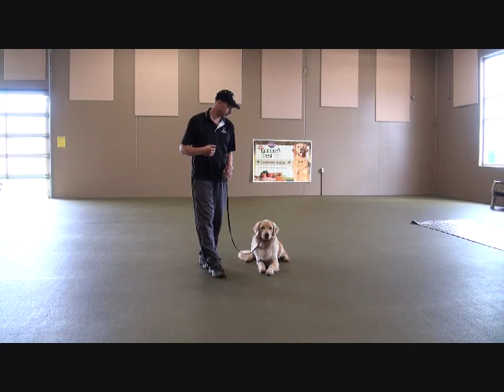Lucky (Golden Retriever) Boot Camp Dog Training Video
Lucky (Golden Retriever) completed the Neuman K-9 Academy boot camp for dogs. This program covered obedience commands to sit, stay, down, heel, come when called (on-leash), confidence building, distraction proofing, and general etiquette like waiting at doors until released and no jumping up. He also learned how to run on the treadmill and jump into a vehicle on command.

Our Minnesota dog training camp provides programs for the Golden Retriever such as boot camp, obedience training, and puppy camp.